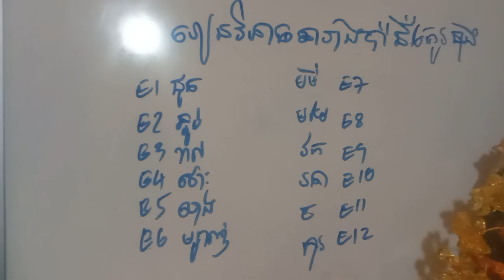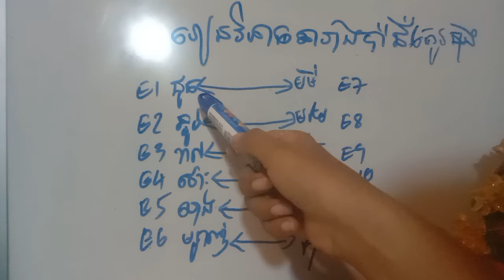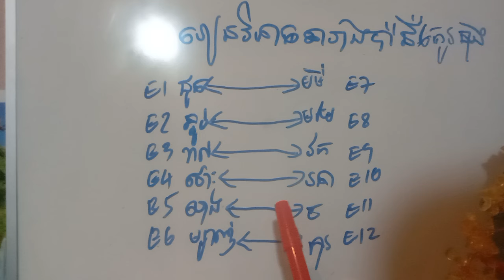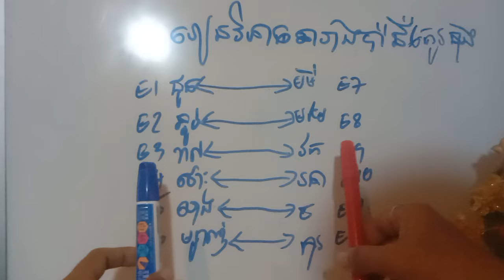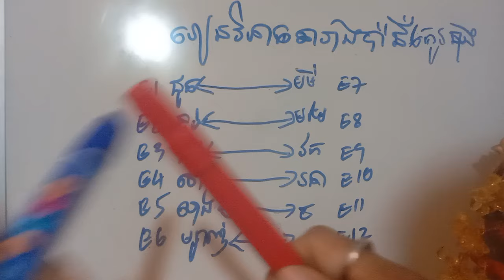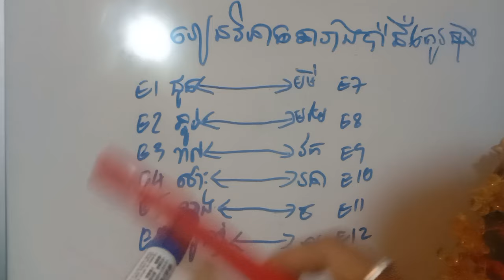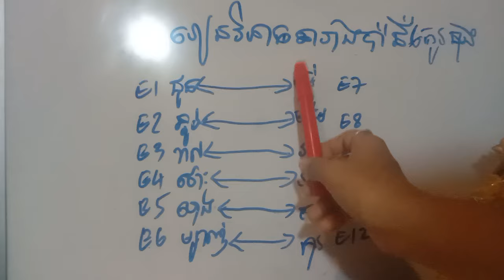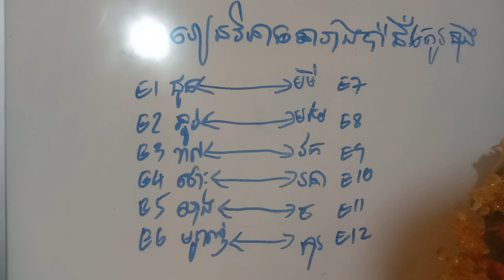មេរៀនទី៨ វិភាគតារាង ប៉ាជឺដោយឥតគិតថ្លៃ💧📚📝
រៀមវិភាគតារាងប៉ាជឺដោយឥតគិតថ្លៃ📝📚💧